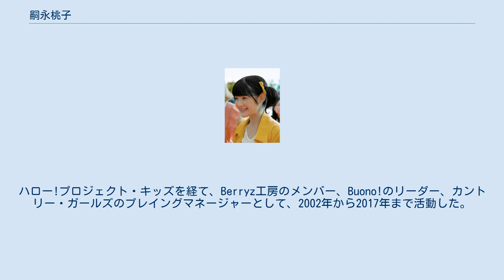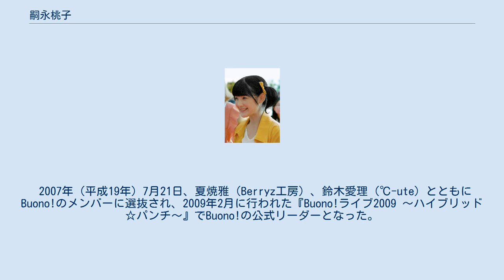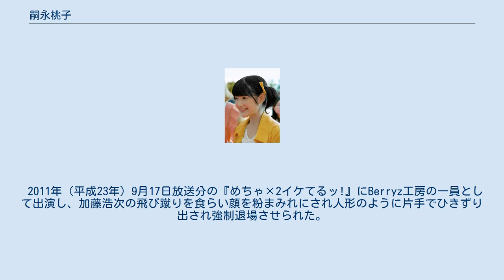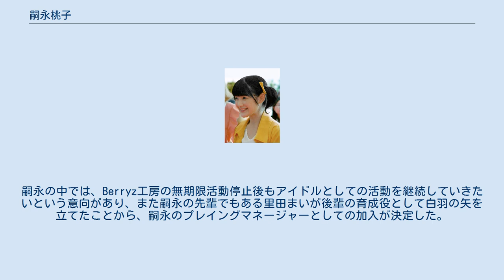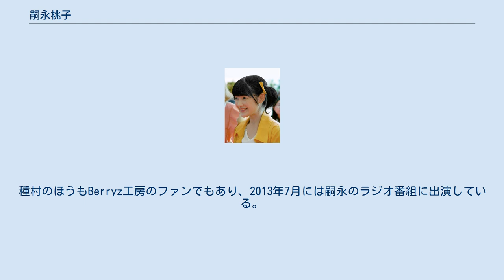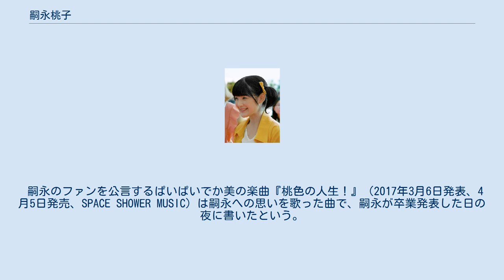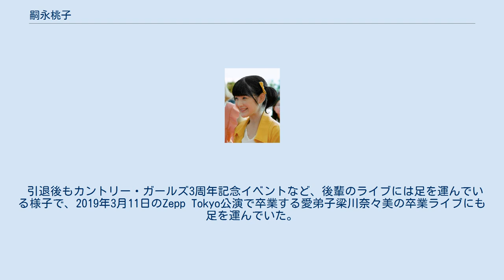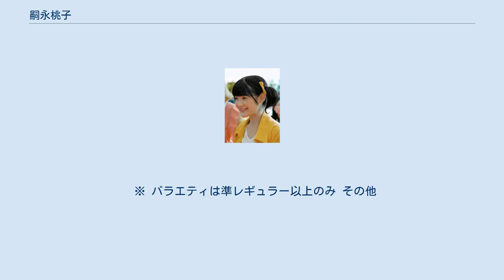嗣永桃子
カントリー・ガールズ
過去のハロー!プロジェクト所属者
嗣永 桃子（つぐなが ももこ、1992年〈平成4年〉3月6日 - ）は、日本の元アイドル、歌手、タレント、女優。
ハロー!プロジェクト・キッズを経て、Berryz工房のメンバー、Buono!のリーダー、カントリー・ガールズのプレイングマネージャーとして、2002年から2017年まで活動した。
愛称はももち。
イメージカラーはライトピンク。
 千葉県出身。
元アップフロントプロモーション（旧：アップフロントエージェンシー）所属。
國學院大學卒業｡ 2002年（平成14年）、ハロー!プロジェクト・キッズ オーディションに合格し、ハロー!プロジェクト・キッズの一員となる。
同年12月公開の映画『仔犬ダンの物語』で主人公・「森下真生」役を演じる。
 2003年（平成15年）、モーニング娘。
の矢口真里、嗣永と同じくハロプロキッズの梅田えりか、清水佐紀、矢島舞美、村上愛とともにZYXとしてデビュー。
 2004年（平成16年）1月14日、Berryz工房の結成メンバーとなり、同年3月3日にメジャーデビューした。
 2007年（平成19年）7月21日、夏焼雅（Berryz工房）、鈴木愛理（℃-ute）とともにBuono!のメンバーに選抜され、2009年2月に行われた『Buono!ライブ2009 〜ハイブリッド☆パンチ〜』でBuono!の公式リーダーとなった。
 2010年（平成22年）4月28日放送分『Berryz工房 嗣永桃子のぷりぷりプリンセス』において、大学に入学したことを発表した。
嗣永も「子供が好きなので、大学では将来保母さんになる勉強をしているんです」と発言している。
 2011年（平成23年）9月17日放送分の『めちゃ×2イケてるッ!』にBerryz工房の一員として出演し、加藤浩次の飛び蹴りを食らい顔を粉まみれにされ人形のように片手でひきずり出され強制退場させられた。
嗣永も怪我をしたのではないかと心配されるほど体を張って活躍し、注目を集める。
こうして2011年下半期以降からテレビ番組に定期的に出演していった。
 2012年（平成24年）7月25日に発売された「cha cha SING」のカップリングに「ももち!許してにゃん♡体操」をアーティスト名“ももち（嗣永桃子 feat. Berryz工房）”として収録。
同年のBerryz工房の春のコンサートツアーで披露されていた楽曲であり、自身初のソロ曲。
ミュージックビデオをレコチョクで2012年7月15日より独占先行配信し、初日（7月15日付）にレコチョクビデオクリップデイリーランキングで1位となった。
同年12月11日、自身のブログにおいて小学校へ教育実習へ行っていたことを明らかにした。
なお、教育実習のときは実習先からももち結びと「ももち」という呼び名はNGだと言われた。
 2014年（平成26年）3月に大学を卒業し、幼稚園と小学校教育に関わる教育職員免許状を取得した。
卒業論文では障害を持つ人々による意志伝達問題について論じ、自身のラジオ番組で解説している。
同年11月5日、「カントリー娘。」改め「カントリー・ガールズ」に加入することが発表された。
嗣永の中では、Berryz工房の無期限活動停止後もアイドルとしての活動を継続していきたいという意向があり、また嗣永の先輩でもある里田まいが後輩の育成役として白羽の矢を立てたことから、嗣永のプレイングマネージャーとしての加入が決定した。
カントリー・ガールズとしての本格的な活動は、Berryz工房の無期限活動停止翌日である2015年3月4日からとなった。
髪型もももち結びから変更。
その理由を嗣永は、「3月3日でBerryz工房が活動停止になって、ももち結びを作る魔法が使えなくなった」「ももち結びだとかわいすぎて、他の5人がかすんで見えちゃうので」と述べている。
 2015年（平成27年）10月10日、声帯にポリープが見つかったことが発表された。
嗣永も治療に専念するため、同月12日から同月18日に開催される握手会やカントリー・ガールズのライブは欠席。
24日、大阪医科大学学園祭でのトークショーで活動再開。
11月5日、「カントリー・ガールズ 結成1周年記念イベント&嗣永桃子復活祭」でコンサートに復帰。
 2016年（平成28年）11月5日、2017年6月30日...